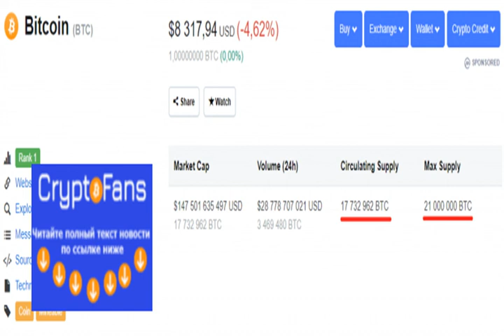Биткоин ждёт памп? Инвестор готов принести миллиарды на рынок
Пока все мы ждём прихода на рынок институциональных инвесторов, один единственный инвестор захотел купить 25% всех биткоинов на ры